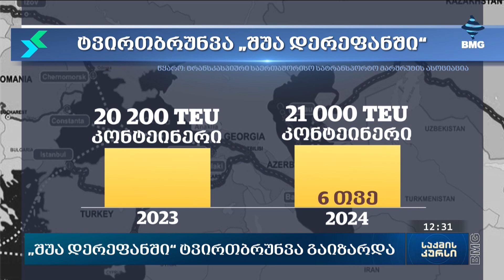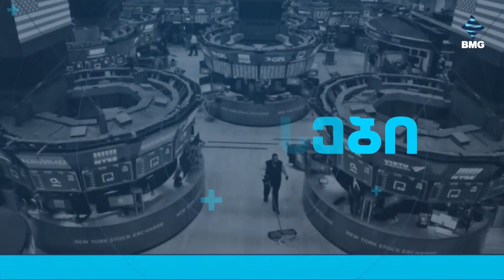საქმისკურსი - 12.07.2024_12:30 - გადაცემა სრულად